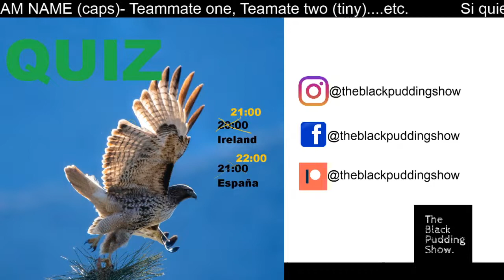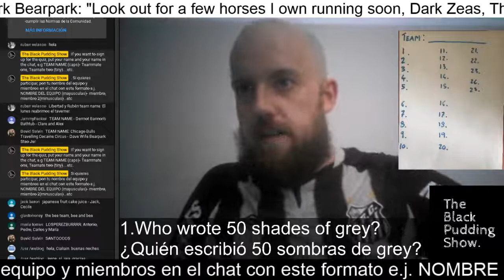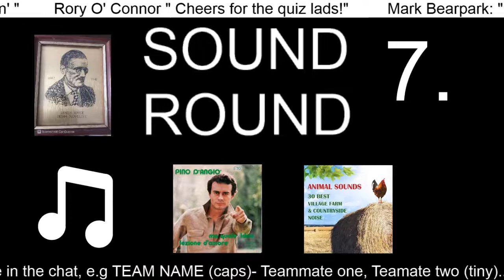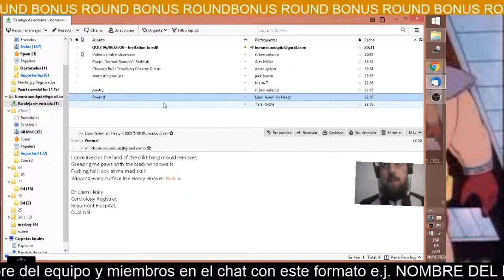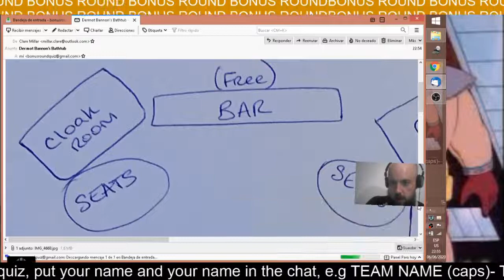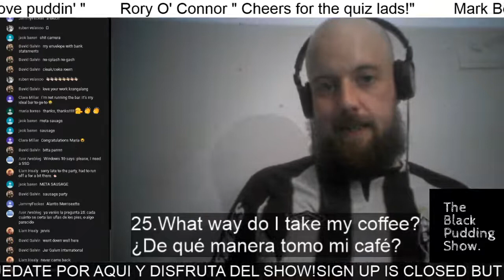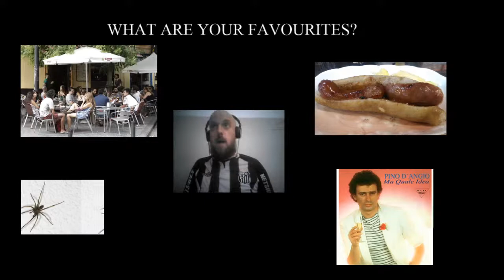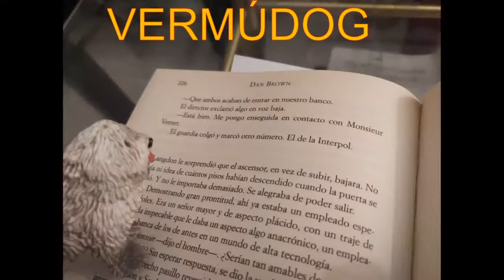BPS /LIVE QUIZ/ (Eng/Esp) - 22:00 (Spain) / 21:00 (GMT)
The Black Pudding Show presents The Quiz In English ( y un poquito de español).

Come learn and laugh with us. * YOU NEED PEN AND PAPER* (NECESITAS BOLI Y PAPEL).

 Y si quieres ayudarnos un poquito / And if you want to help us a little...

PLEASE